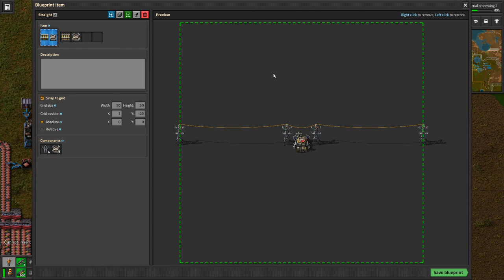Factorio Marathon Death World Ep. 041: More Power Issues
Almost lost